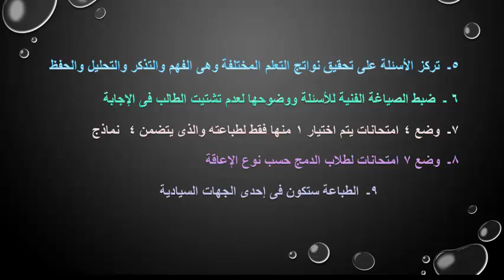مواصفات بوكليت الثانوية العامة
اخبار التعليم
اسباب فشل نظام المدارس التجربية؟ وما هو تأثيرها السيئ على تعلم العلوم والرياضيات؟
"صناعة التعليم في فنلندا" النموزج الذى يسعى وزير التعليم المصرى استنساخه فى مصر
مسابقة التربية والتعليم الجديدة لتعيين 65 ألف معلم أغسطس 2019 (شروط التقديم)
الخريطة الزمنية للعام 2019 والدراسة 1 سبتمبر للصف الاول الابتدائى ورياض وطفال
هل نظام المدارس اليابانية سيصدم اولياء الامور؟
كيفية الاستفادة المثلى من موقع الوزارة لطالب الثانوى ؟ ونمازج بوكليت 2020 الجديدة
برنامج لتطوير المعلمين عن طريق نقاط حوافز  وراتبه قد يصل 20  ألف
شرح طريقة طباعة اخطار الترقية بموعد ومكان اجراء تدريبات الترقى 2018 بدقيقة
تعرف على نظام الثانوية العامة الجديدة 2018 و" التقدير التراكمي " و ماهى بنوك الأسئلة؟
خطوات تظلمات الثانوية العامة ( المواعيد و الخطوات و الاماكن والإجراءات(
برنامج لتطوير المعلمين عن طريق نقاط حوافز وراتبه قد يصل 20 ألف 2018
شرح خطوات تسجيل التدريبات الحاصل عليها بشهادات على موقع وزارة التربية والتعليم
"بـ23 إجراء" تستعد التعليم لامتحان أولى ثانوي الإلكتروني في مايو
ما هى المدارس اليابانية المصرية؟ قواعد القبول والنقل اليها - مصاريفه واماكنها وشروط الالتحاق بها